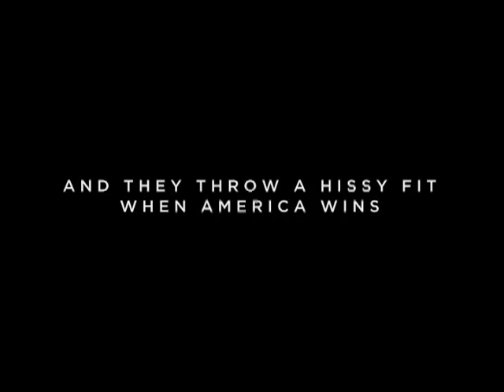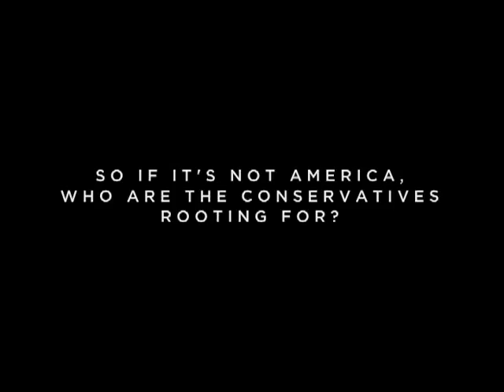Rooting Against America Nobel Peace Prize Edition